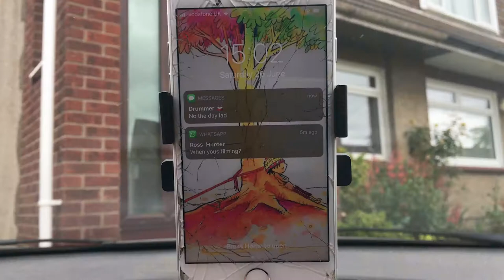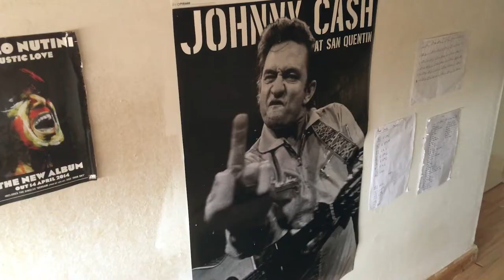Kyle O - Sleep when you're dead (music video)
'Sleep when you're dead' is the ninth song featured on Kyle O's debut album: 'Maybe I Am,' now streaming on Spotify, simply click the
Original music by Kyle O.
Music video starring Kyle O'Donnell, Jamie Murray & Andrew Young.
Introducing Lisa Fulton, Floyd & Peggy.
Directed by Ryan O'Donnell.

Lyrics:

Feel tired, feel old
So I crawl back to bed
Don't feel alone
Just fixin' my head

Then my mama
She screams
She don't like what she sees
Says get on up boy
You'll have time to sleep

She said

You can sleep when you're dead, honey, child, don't ya see
You can love all damn day with the time you achieve
Gotta work like you mean it, you love it, you dream it
And just so you know, you can sleep when you're dead

And I heard what she said, be it, I don't believe
A feeling quite downsome and tired it seems
'cause if there's a will, there's a way we can reach
the place that we see in our minds when we sleep

Said live for the moment and die for the love
And don't you give in to the darkness above